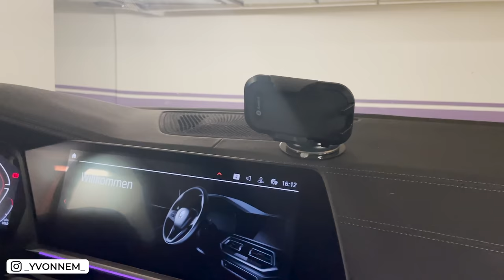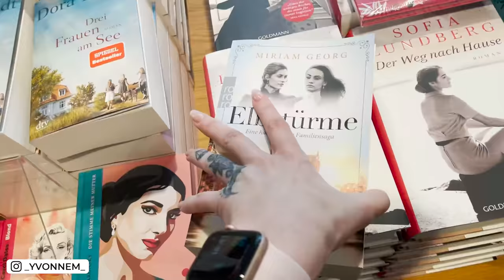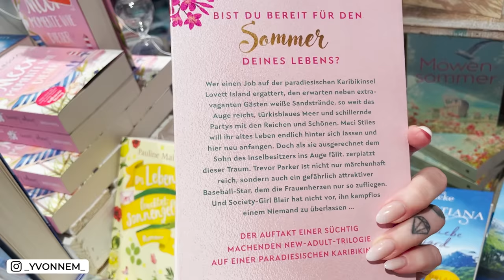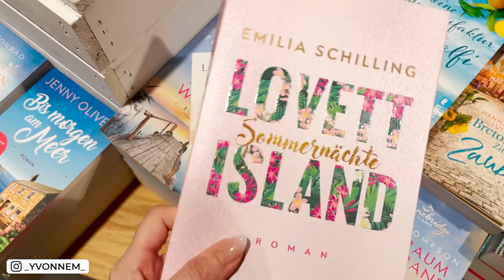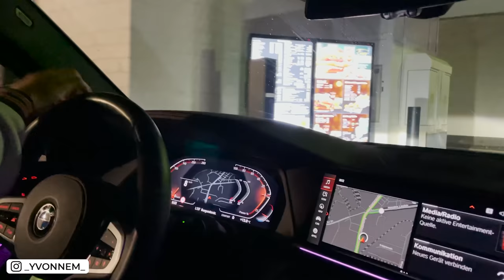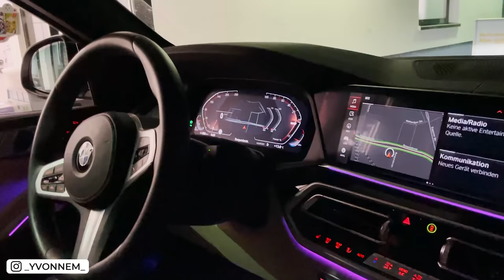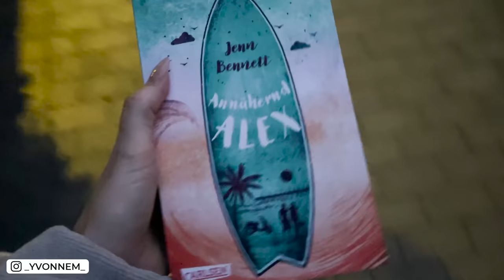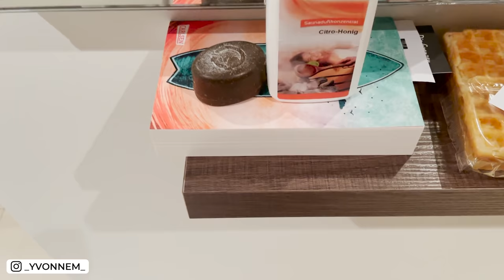Düsseldorf VLOG Sommer 2021 | One week in our LIFE| Yvonne Mouhlen 🥰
Nach langer Zeit von Euch gewünscht, mal wieder ein Week Vlog !
Ich tanze wieder... wir spielen Golf... intime Gespräche und vieles mehr...
Wir hoffen, Euch gefällt der Vlog?

Ps. Choreograph Tik Tok: Instagram: mrdavidhernandezsanchez
Stylist: Ameastyling

officialyvonnem

*Bei diesen Links handelt es sich um Werbung bzw. Partner Links. Wenn du etwas über einen Partner Link kaufst bezahlst du nicht mehr aber wir erhalten stattdessen eine kleine Provision. :) yvonne mouhlen düsseldorf ann kathrin götze vlog kamara vlog vlog deutsch